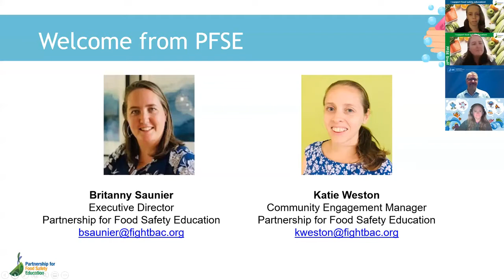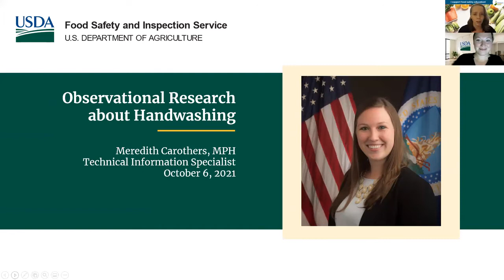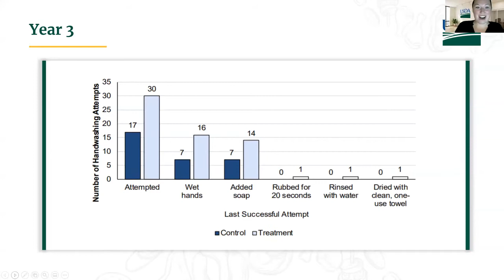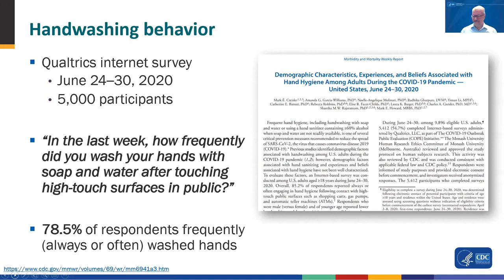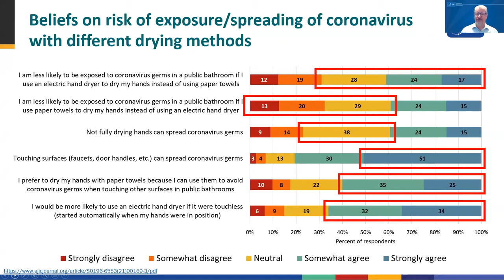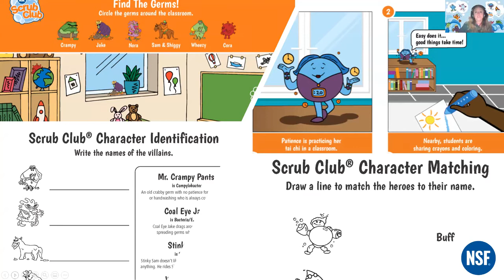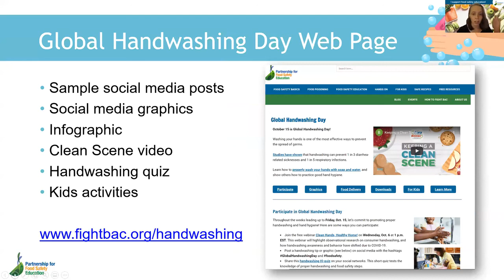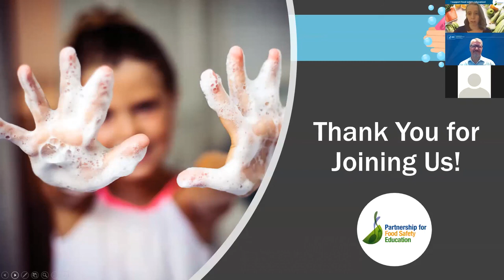Clean Hands, Healthy Home!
Presenters:
Meredith Carothers, MPH, USDA Food & Safety Inspection Service
Vincent Hill, PhD, PE, Chief, Waterborne Disease Prevention Branch, CDC
Mindy Costello, Scrub Club Program Manager, NSF